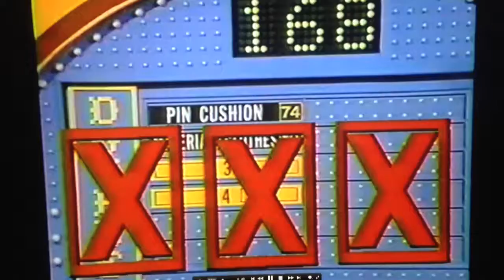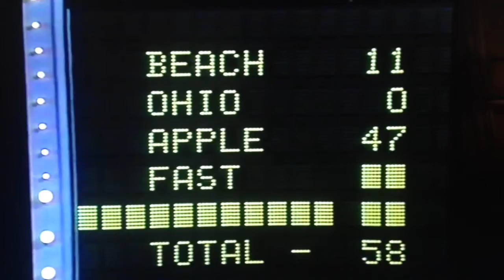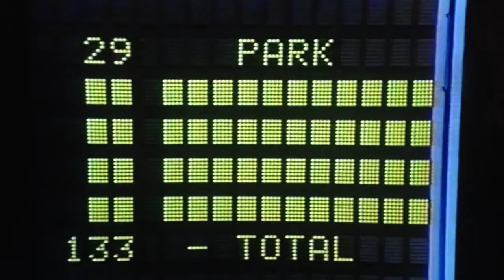Family Feud Thurman Family no.2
Partial game with Sallie Thurman